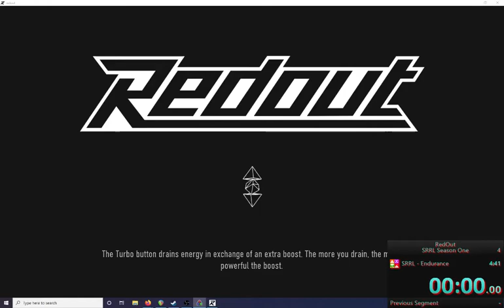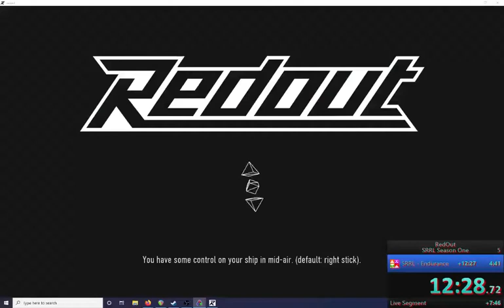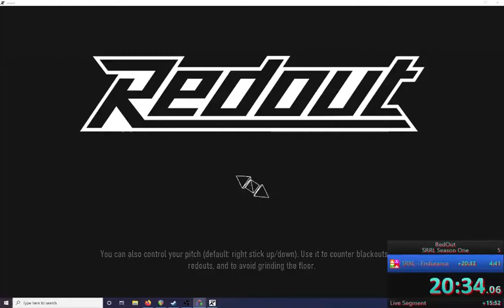Red Out SRRL Endurance Season One (29:53.75)[ New PB ]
Destroyed my previous PB by 19 seconds.

Music in the background is Age of Empires II Definitive Edition.